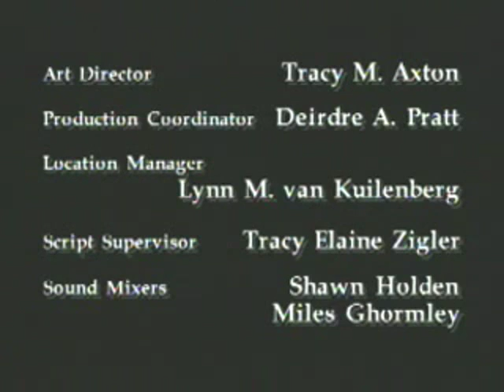Future Fright- Losing the Bill of Rights 3/3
Support Discovery Channel! Buy this movie on DVD (for the ridiculous amount of $49.95!)

This program poses the frightening question, "What would happen if our government eliminated the Bill of Rights?" That possibility is dramatically explored when, after living in a remote jungle without media access, the Gordon family returns to the U.S. Soon they learn that women and girls have been declared the legal property of men. The family comes to realize that the Bill of Rights is no longer in effect: females and minorities have lost all rights; boys are taken from their families and forced into military service. In a so-called election, Mr. Gordon is forced to vote for the incumbent government. When the family tries to leave the country, they learn that they may depart only if 12-year-old Todd is sacrificed as a lung donor for the son of a presidential supporter. The program leaves viewers to ponder choices they would make if faced with a similar situation. Excerpted from the longer program, What's Right With America, this classroom version provides compelling media support for American history, American government, and citizenship/civics units on the principles and philosophy represented in the Constitution and Bill of Rights, as well as individual civic responsibilities.